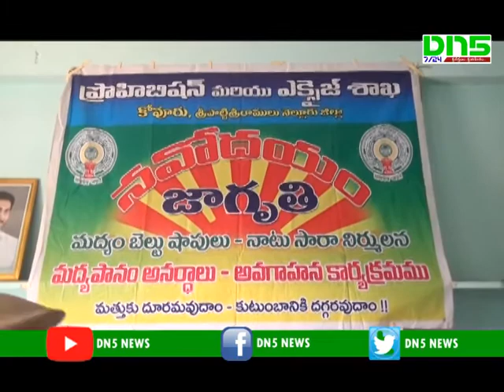olchahol complet ban in next four yers said by DC Radhaiah || DN5 News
రాష్ట్రంలో రానున్న నాలుగేళ్లల్లో మద్యాన్ని పూర్తిగా నిషేధించడానికి ముఖ్యమంత్రి వైయస్ జగన్మోహన్ రెడ్డి కృషిచేస్తున్నారని ఎక్సైజ్‌ డిప్యూటి కమిషనర్‌ వి రాధయ్య పేర్కొన్నారు. నెల్లూరు జిల్లా కొడవలూరు మండలం నార్త్ రాజుపాలెం సచివాలయంలో జరిగిన జాగృతి అవగాహన కార్యక్రమంలో ఆయన మాట్లాడారు.